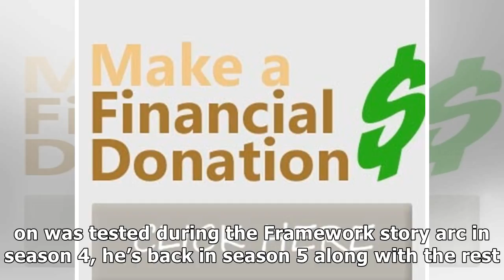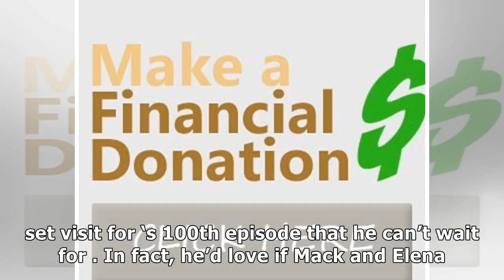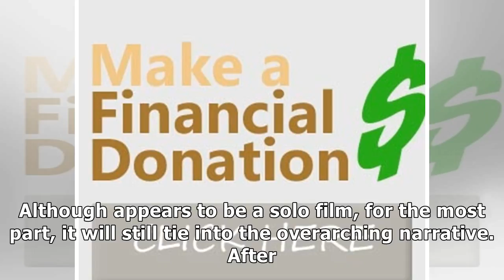henry simmons is super excited for black panther